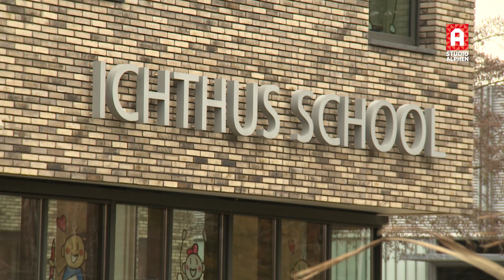Boskoopse Ichthusschool is te zwak en heft zichzelf op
Het bestuur van de Ichthusschool in Boskoop heeft besloten de school op te heffen. Het onderwijs op de basisschool is zwak en blijft door personeelstekorten zwak, geeft de Stichting Protestants Christelijk Onderwijs LEV (SPCO LEV) als reden aan.